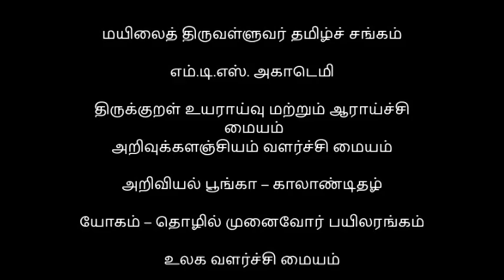Arivukalanjiyum Kural 418 21 02 2019 wtmp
Arivukalanjiyum Thirukkural Kelvi Kanivukoddukkum Pattu Kavichol Kathai